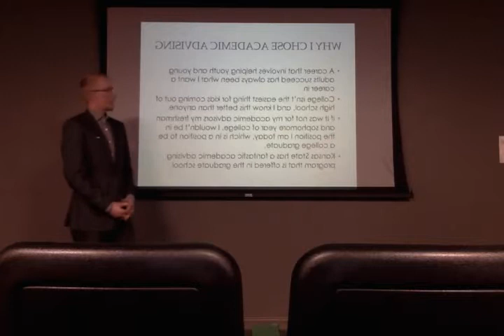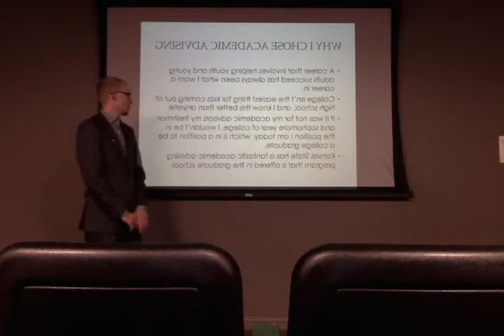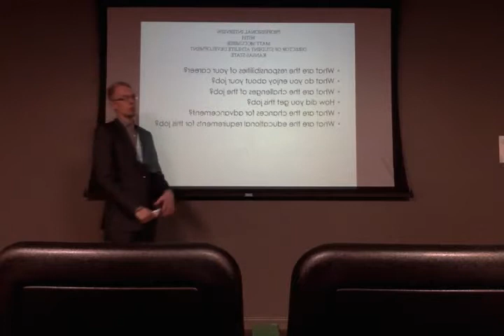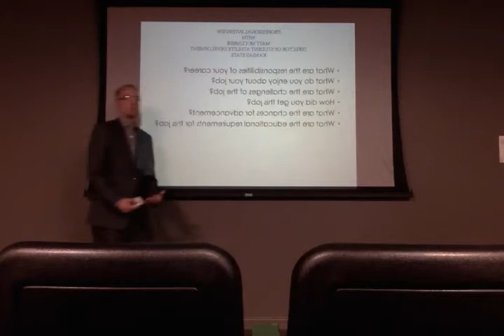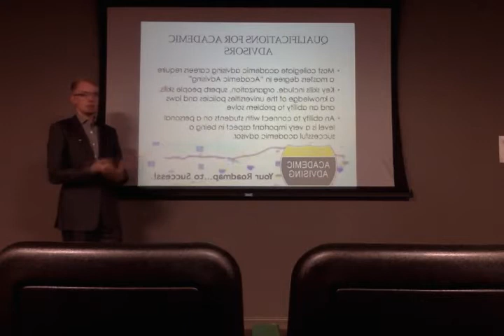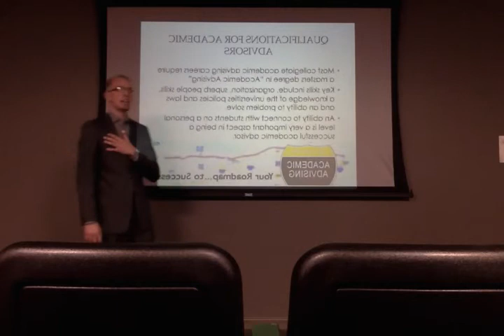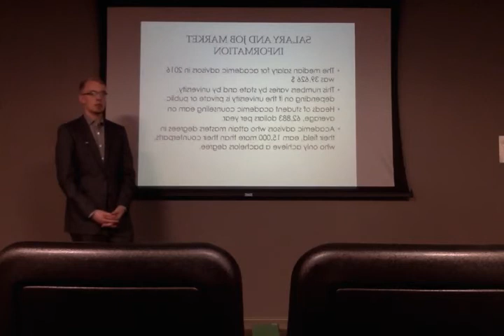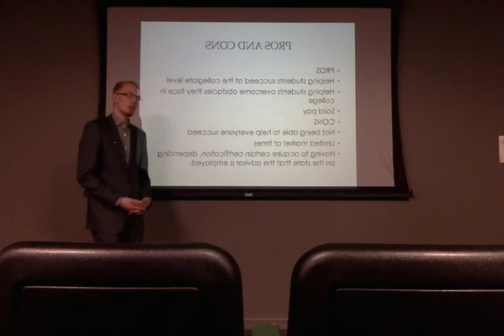Jake Anderson Career option presentation